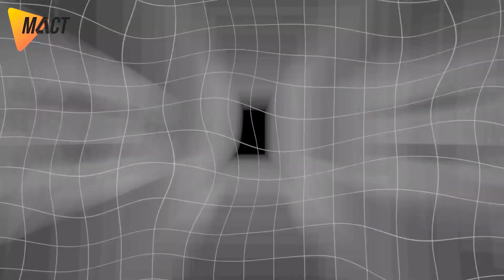V Интенсивы МАСТ Я#ЗДЕСЬ_Регистрация началась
Официальный сайт телеканала с прямой трансляцией!